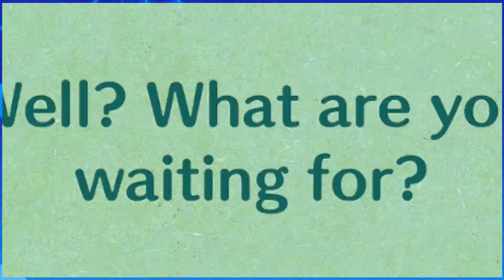I've Found You, Faker! | Miitopia Switch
You wouldn't illegally download a new Dark Lord, would you?